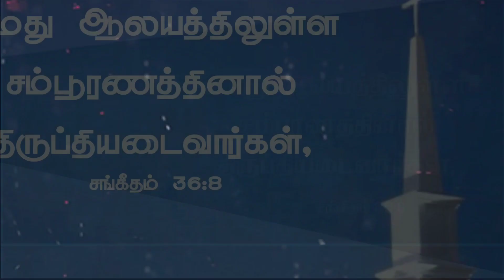Pure Honey || tamil christian whatsapp status || today promise verse || Psalm 36:8